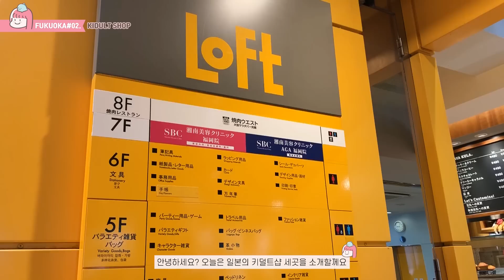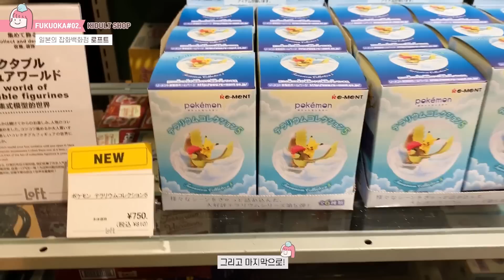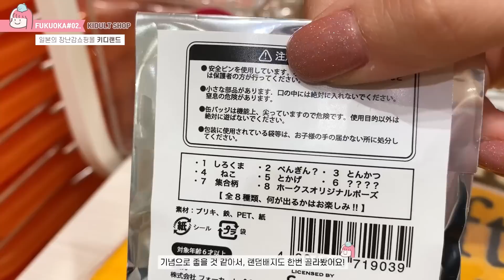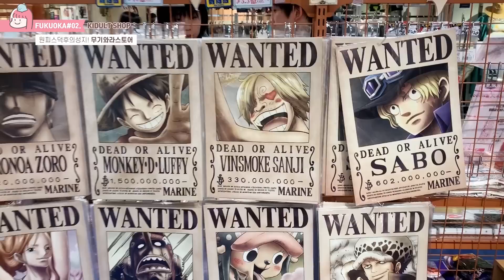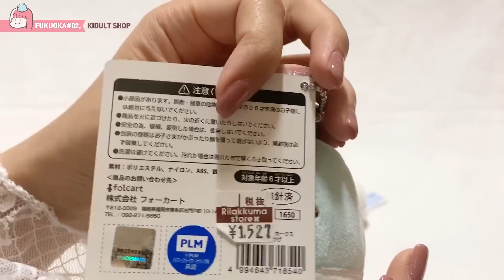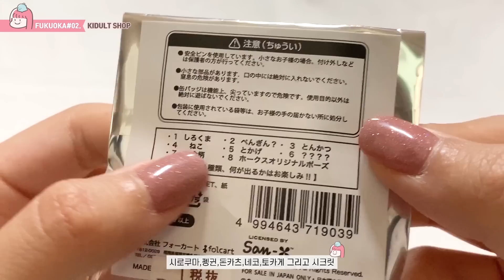[후쿠오카 여행] 일본의 키덜트샵🌷 추천! 로프트, 키디랜드, 무기와라스토어 하울!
오늘은 일본의 키덜트샵 중에서
💸제가 일본에가면 꼭 들르는, 세곳을 소개할께요!
(디즈니 스토어는 이번에 못가서 영상엔 없지만
디즈니 스토어도 물론 꼭 가야합니당 ㅎㅎ)

1.LOFT(ロフト)
로프트는 일본의 잡화백화점이라고 하네요
후쿠오카 로프트는 텐진역에 있고,
캐릭터 굿즈샵은 5층에 있습니다
제가 방문했을때는 커비행사중이었습니다
커비,스누피,카나헤이,농담곰,디즈니,마리오 등등
다양하고 인기많은 캐릭터 상품이 있습니다.

2.kiddyland(キデイランド)
키디랜드는 일본의 장난감쇼핑몰로,
후쿠오카 키디랜드는 텐진역 파르코백화점 8층에 있습니다
스누피타운,산엑스샵,카드캡터사쿠라,카나헤이,세일러문,
산리오캐릭터,세서미스트리트,미니언즈,미피 등등
💖키디랜드는 생방송으로 보여드려서
영상에는 길게 등장하지않습니다!
생방송 다시보러가기

3.무기와라스토어(麦わらストア)
원피스 캐릭터샵 무기와라스토어!
후쿠오카 무리와라스토어는 파르코백화점 7층에 있습니다.
원피스 관련 굿즈가 다양하게 있구요
인형,피규어,배지,포스터,의류,잡화까지
원피스 덕후라면 꼭 가야할 샵이죠!✨

매장마다 음악소리가 커서 배경음악을 깔고 소개해봤는데
어색하더라도 재미있게 봐주시고,
뒷부분엔 리뷰영상도 있어요 💖